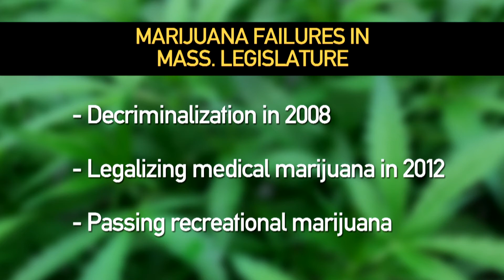IMHO: State's First Pot Shops Open After A Long Wait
Jim Braude on the opening of the state's first pot shops — nine months behind schedule, and more than two years after 1.7 million voters said yes to legal weed.